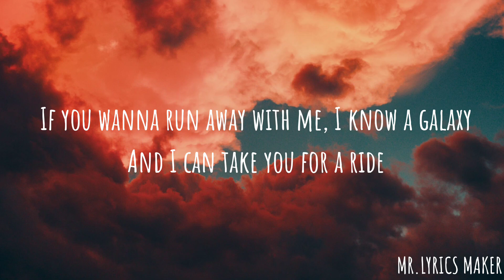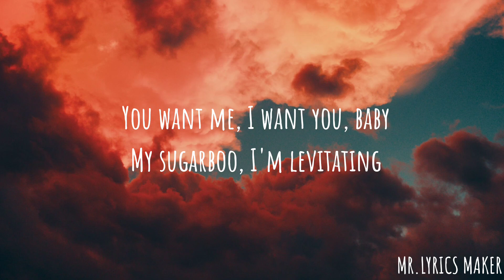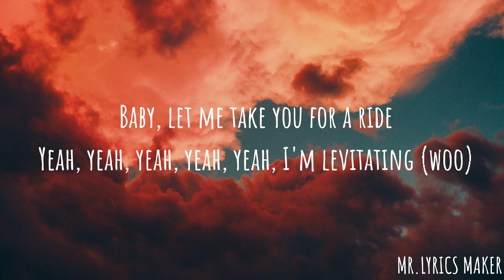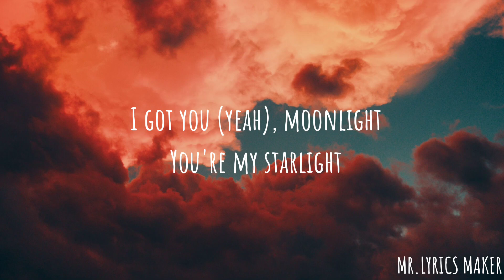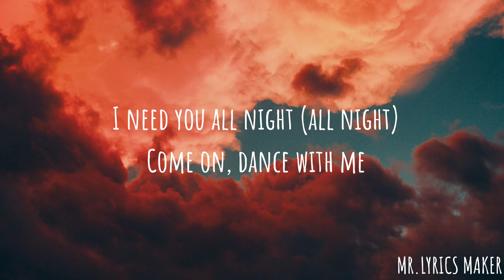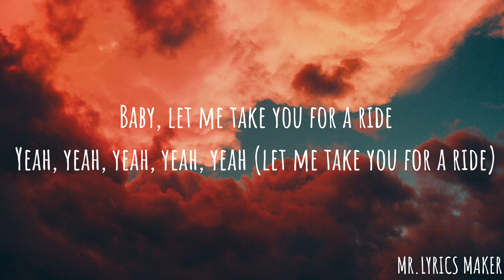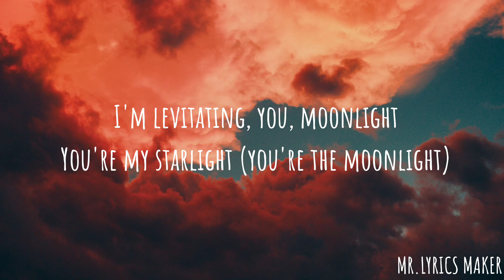Levitating - Dua Lipa (Lyrics) | MR.LYRIXS MAKER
I'm levitating
I'm levitating

I'm levitating
I'm levitating